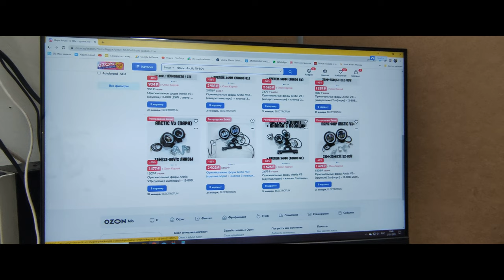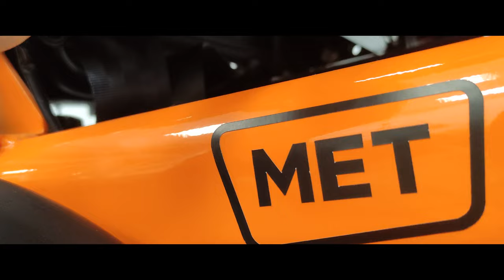Проект - дороботка Фара Arctic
Линзованная фара с четкой светотеневой границей. Работает с напряжением от 12 до 80V.
Влагоуйсточива, но не водопроницаема. Имеет режим габарита "ангельские глазки".
Выполним работы по установке фары на Ваш самокат, а так же изготовим крепление на руль практически любого электросамоката на 3D принтере (услуга оплачивается отдельно).

так же для монтажа нужно будет приобрести - Термоусадку с припоем и клеем 1.7мм, упаковка 10шт